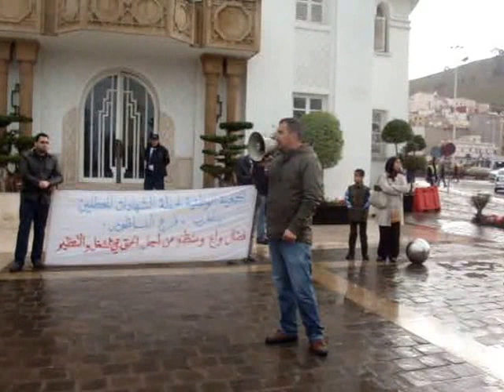ANDCM NADOR 15 04 2015 اليوم الوطني الاحتجاجي من أجل الحق في الشغل والتنظيم و ضد الحصار والقمع